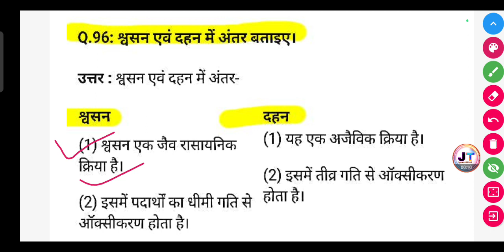श्वसन और दहन में अंतर बताइए? | Shwsan aur Dahan mein antar likhen